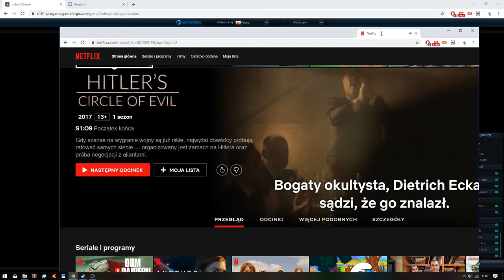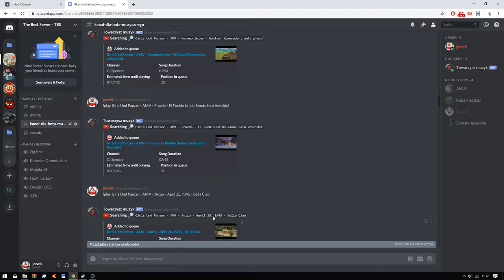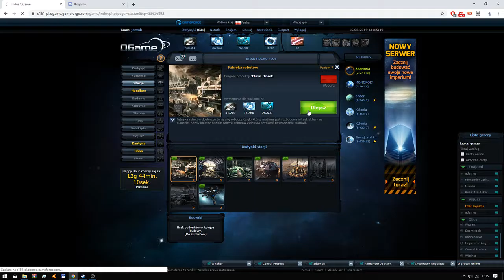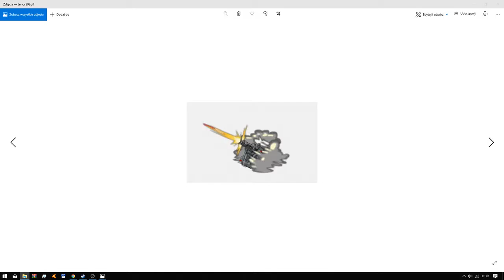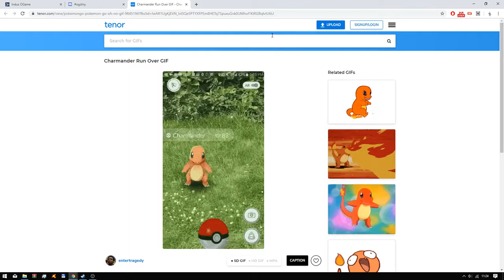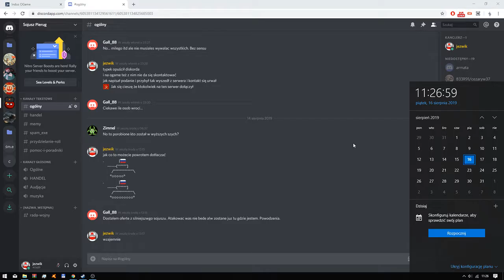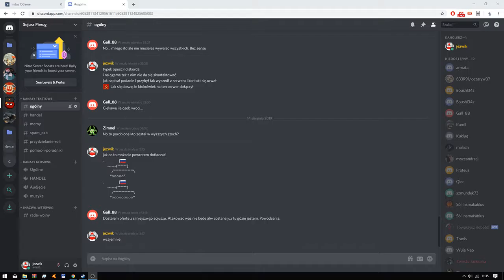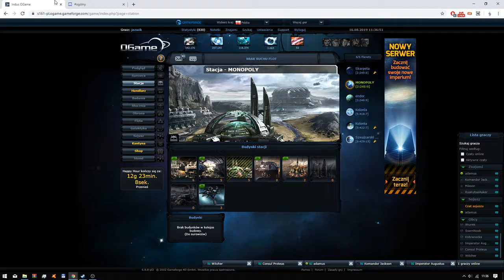ogame #9 on wrucił